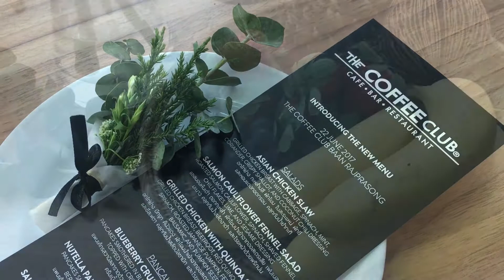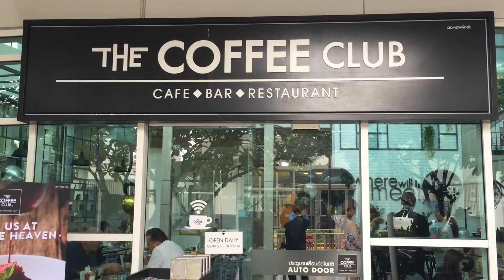น่ากินทุกอย่าง! THE COFFEE CLUB เปิดตัวเมนูแพนเค้กใหม่สุดพิเศษ เติมสีสันเพื่อรสชาติสุดอร่อย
THE COFFEE CLUB เปิดตัวเมนูแพนเค้กใหม่สุดพิเศษ เติมสีสันเพื่อรสชาติสุดอร่อย